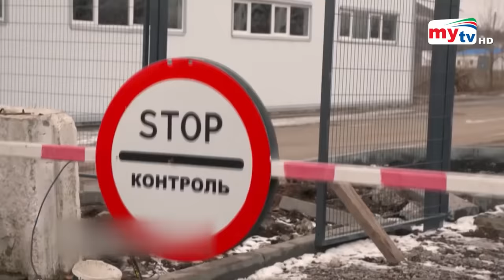রাশিয়া-ইউক্রেনের যুদ্ধ ? | Russia Ukraine War | Bangla News | Mytv News